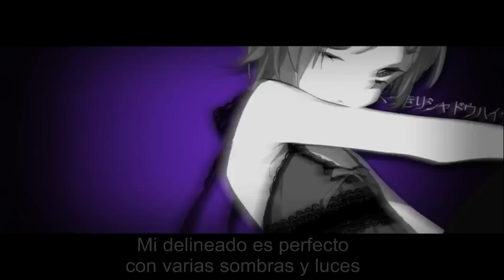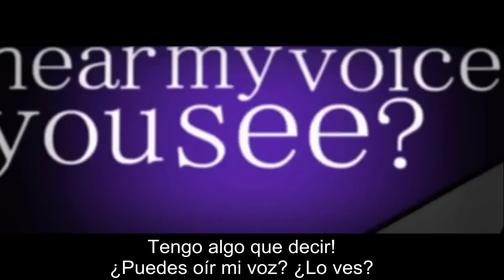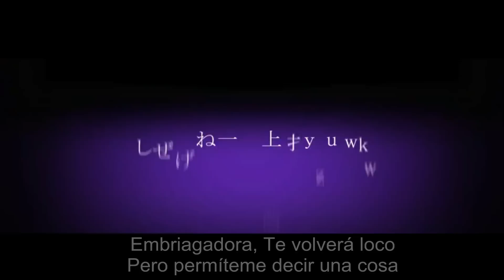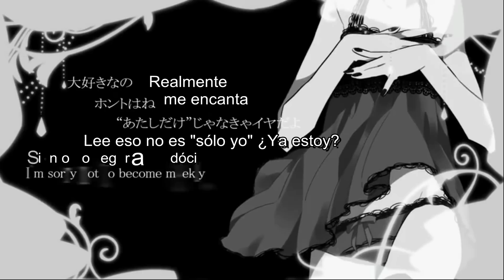[Reol feat. Kradness] Sweet Devil [ HachioujiP] Sub Esp + Eng Sub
Push cc for english subtitles :D
TODOS LOS DERECHOS A SUS RESPECTIVOS AUTORES
ALLRIGHTS RESERVED

Original title: 〔れをる feat kradness〕 Sweet Devil 〔歌ってみた〕
Vocal/Rap part : れをる (Reol)
Hook Vocal: kradness
Mix: Giga (ギガ)
Illust: Kei (けい)
Movie: OKiku (お菊)
Lyric: q * Left

PARA  Moon Light que me lo habia pedido desde hace mucho!! gomen~ tarde pero cumplo!! :)